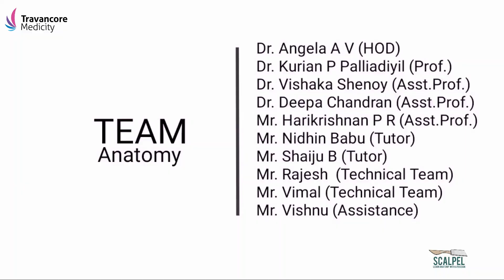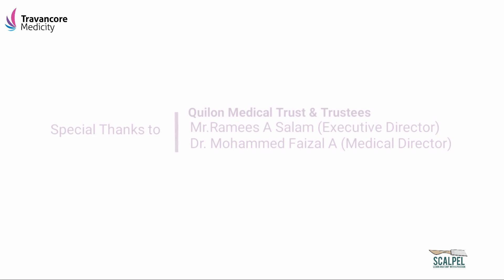Skull Part-1 Norma Frontalis & Lateralis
Overview of bones of skull in norma frontalis and norma lateralis